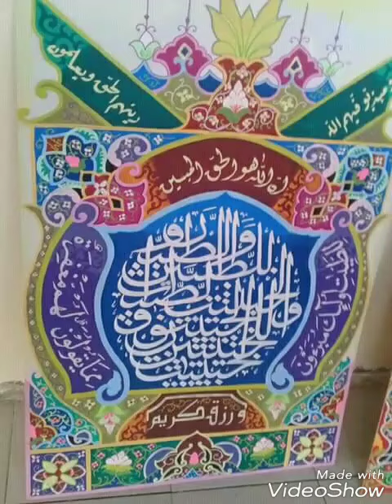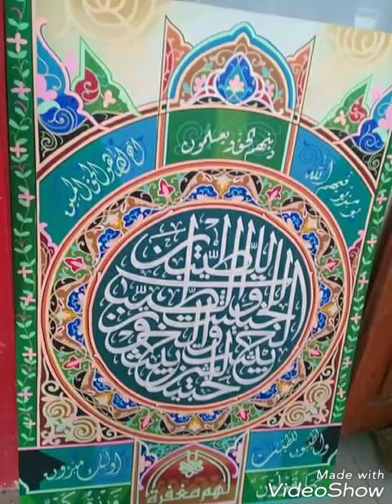Finalis kaligrafi Dekorasi MTQ NTB 2017